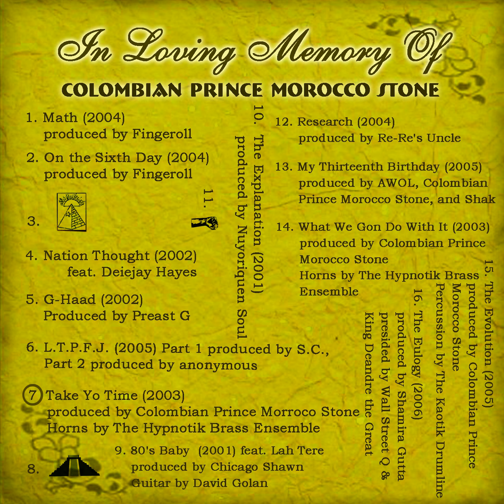In Loving Memory - Colombian Prince Morocco Stone - Evolution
Our beloved ColombianPrince was born in August, sometime in the early 80's. No birth records are known of the Almighty Colombian Prince, but it is universally accepted that he was born in Barranquilla Colombia. At the age of 3 his mother smuggled him in a cocaine boat headed for the United Sates to escape the civil wars destroying the barrios. They ended up in Miami Florida.
The Almighty eventually made his way to the SouthSide of Chicago with his father's family. In between CottageGrove and KingDrive the Colombian Prince was taught English, hustlin, and the customs of the world of Chicago. CoPrince was blessed into the Black P Stone Nation of MoorishScience by the Honorable General Gichiwa of the NineTre where he learned knowledge of Self and the spirit of entrepreneurship.
With this foundation he left school in the 8th grade to pursue his many endeavors, one of these were music. Upon enrolling back in school years later upon the Moes advice the Almighty Colombian Prince Morocco Stone graduated from Kenwood Academy. There at Kenwood surrounded by the arts he founded, #3993, an alliance of artists in all facets of Hip Hop culture between 39th and 93rd street. The hundreds of young men and women, boys and girls in attendance of the meetings created a powerful site on Indiana Avenue. They produced many concerts and special events Illinois still talks about to this day. While working on albums for the alliance and attending ColumbiaCollege, Chicago, Brother MoroccoStone caught the attention of PreastG and MaastaLink (ChicagoShawn) of the underground cult following music group Qualo. Together they founded TheMovement. In 2001 they began work on an album that was released independently a year later, while distributing the entire MikeLove mixtape series. A musical movement that was deemed legendary by XXL, TheSource, Playboy, Vibe, RollingStone and The ChicagoSunTimes.
After another group album and countless mixtape classics the beloved Colombian Prince Morocco Stone produce a timeless album. One week before the final mix our beloved brother Almighty mysteriously disappeared. Numerous international agencies have announced claim to the assassination of The Almighty but no evidence has been traced.
The only remnants of evidence we have is a series of letters that recently popped up at his grandmothers beauty salon on Exchange Avenue. The letters are written in the Native Mayan language that we have yet to find a translator for. Maybe these letters, in a language over 10,000 years old can solve the puzzle of how the god we honored so much vanished. This at this time, we don't know. What we do know is that we will keep his message alive by composing this album of our favorite songs of his. You will love this music, be inspired by this music, and Wang the hell out of this here demonstration. But while you loving, being inspired, and wangin the hell out this here demonstration know that there are tribes of men, women, and children of Chicago that honor this demonstration. Enjoy.